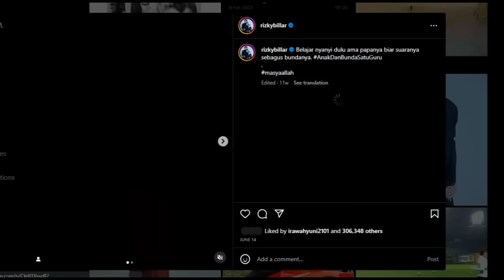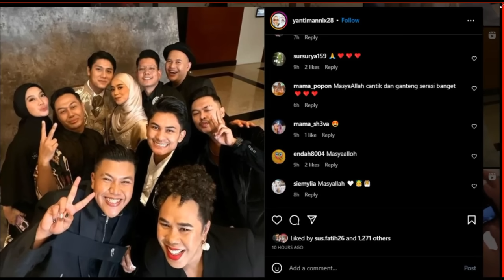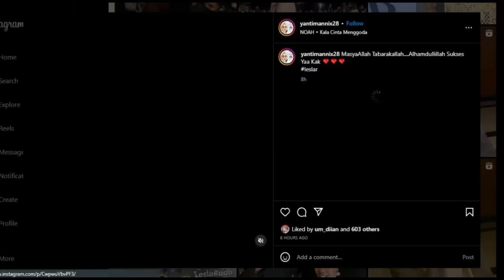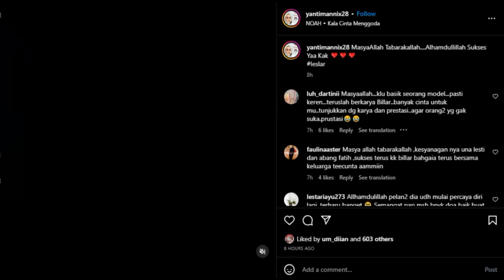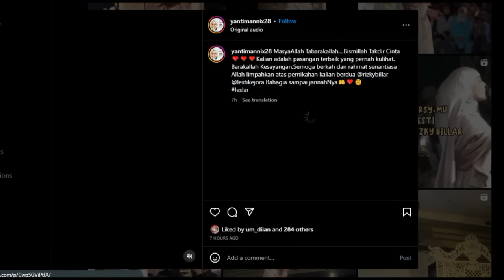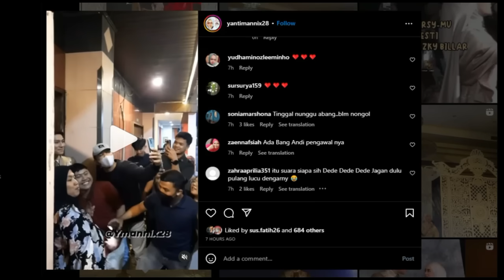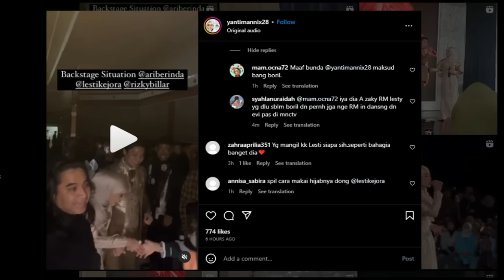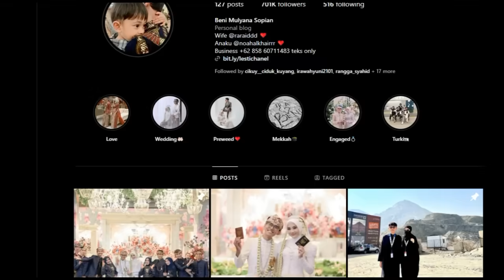Ternyata Lesti Bareng ROD MENEJER Baru,Bang Beni Unggah Ini Di Ig Storinya Soal Leslar.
Ternyata Lesti Bareng ROD MENEJER Baru,
Bang Beni Unggah Ini Di Ig Storinya Soal Leslar.